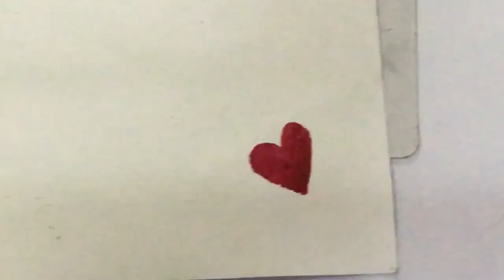Painting Bunnies with fruit baskets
Inspired by Pic Candle

Material list  :

Camlin water colour

110 gsm water colour paper